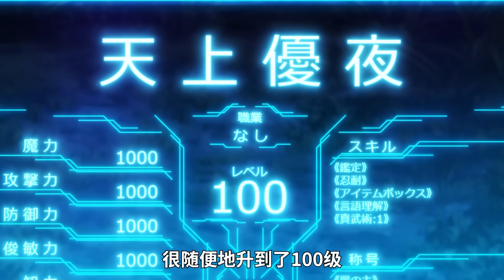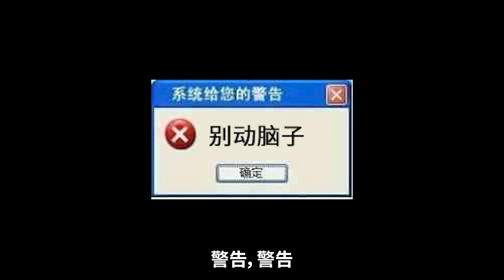評分4.6！大腦寄存，究極雷人！2023年度逆天動畫吐槽！【泛式】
這部番我追了三個月，結果4月吐槽時竟然沒用上它的素材，這也太tm虧了吧！！不行，今天必須給它單獨出一期視頻^_^